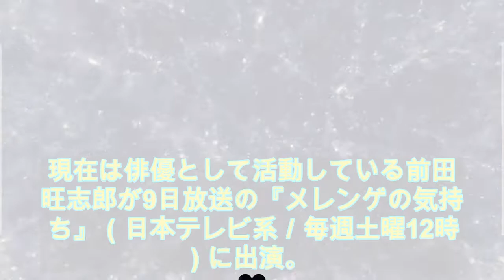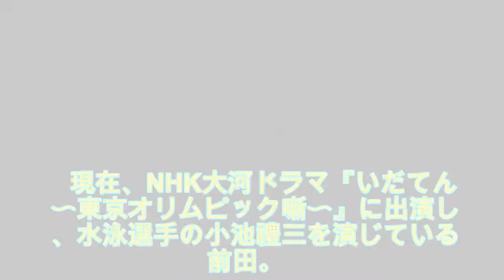まえだまえだ弟・前田旺志郎が慶應ボーイに！成長ぶりが「イケメン」「好青年」と反響 | ニコニコニュース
兄弟コンビ「まえだまえだ」の弟で、現在は俳優として活動している前田旺志郎が9日放送の『メレンゲの気持ち』（日本テレビ系／毎週土曜12時）に出演。番組の中で前田は今春、慶應義塾大学に入学したことを告白。現在の俳優業についても語ると、ネット上には「イケメン」「ええ感じに成長している